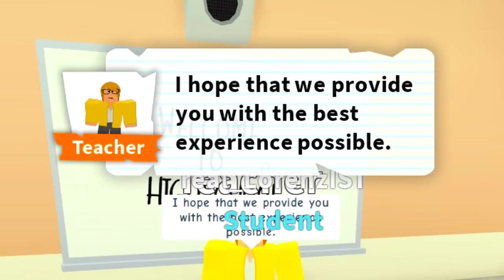SOPRAVVIVIAMO ALL'EPIDEMIA DI ROBLOX FIELD TRIP Z!!!